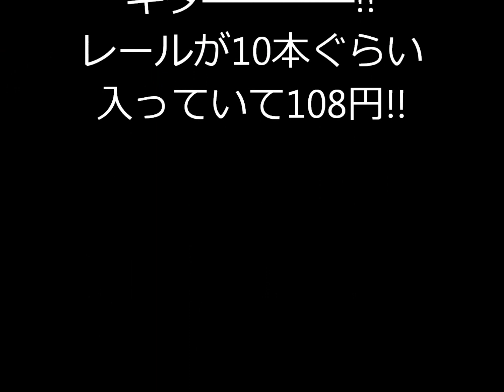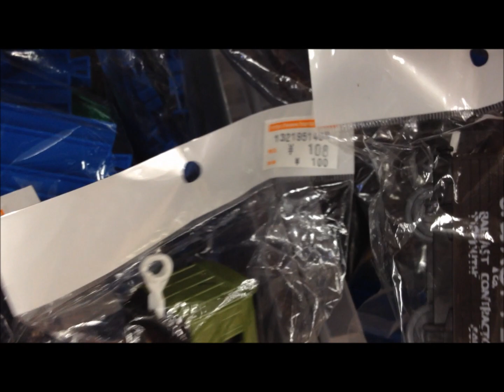某中古店のプラレールが大変なことになっている件についてPart189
【Amazonで購入】プラレールが購入できます